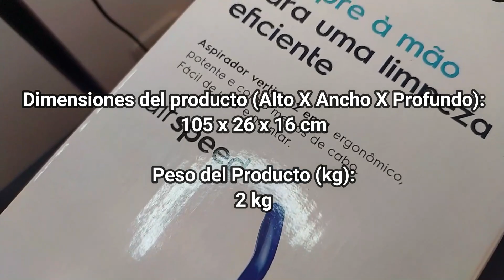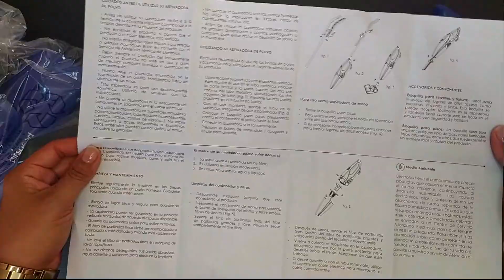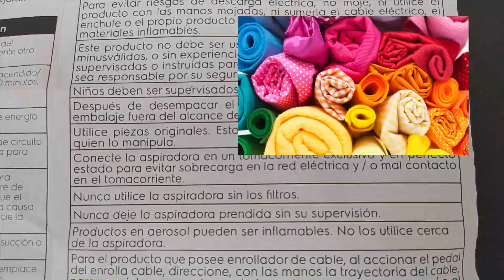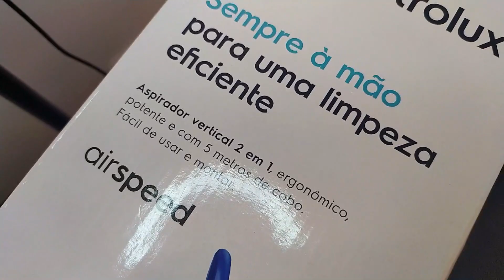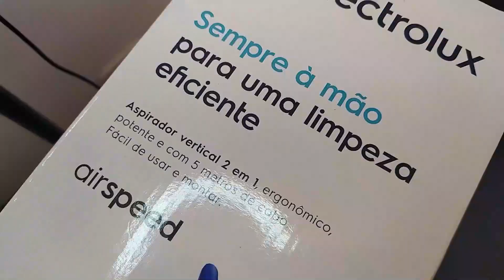🌌 Reseña ASPIRADORA ELECTROLUX 2 EN 1 ¿ Funciona? ✨LOS ROLES DE EDY✨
¿Funciona la aspiradora Electrolux 2 en 1? Averigüémoslo juntos.

ESCRÍBEME:
APARTADO POSTAL:
Edith "losrolesdeedy"
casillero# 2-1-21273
Centro Comercial Santa Lucia local #2
Cartagena de Indias
Bolívar-Colombia (130010)

En este video: